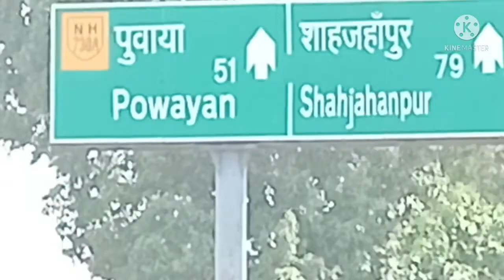My first vlog 2022 sayad baba ki dargah dargah pe kuye ke pani se sari bimari khatam ho jayegi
My first vlog sayad baba ki dargah plz mere chanal ko piyar dijiye sport kijiye